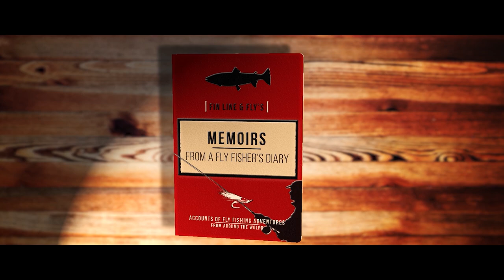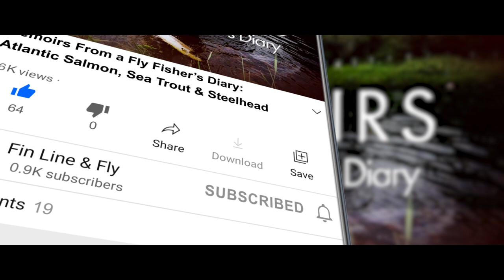Memoirs From a Fly Fisher's Diary - Atlantic Salmon, Sea Trout and Steelhead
Some great memories of fishing the fly for migratory freshwater fish: Atlantic Salmon, Sea Trout and Steelhead. Featuring the four big classic Scottish rivers The Dee, Tay,  Spey and Tweed covering Lower Crathes West Durris, Park, Taymont/Stobhall, Tulchan, Ballindalloch, Knockando, Bemersyde, Dryburgh and Upper North Wark. Moving on to the Rio Grande at Estacia Maria Behety (EMB) and then to Canada's  Bulkley, Babine, Skeena and Morice rivers for their Steelhead.

I hope you enjoy these Chapters from A Fly Fisher's Diary. I will continue these series and add chapters to these Diary Memoirs in future videos.